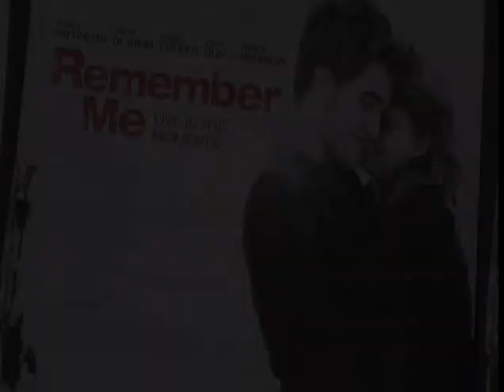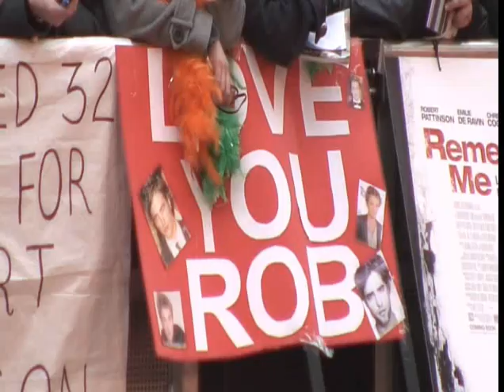Robert Pattinson and Emilie de Ravin talk about Remember Me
We nailed Robert Pattinson and the rest of the cast of Remember Me at the London premiere to talk about what it's like being/working with Robert Pattinson... did we mention Robert Pattinson? he's in it you know? Yes, Robert Pattinson